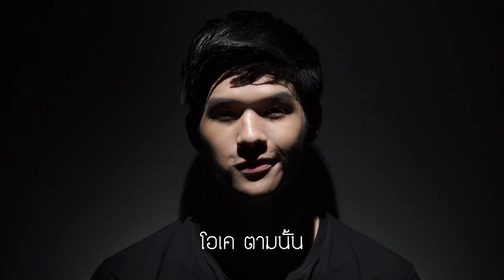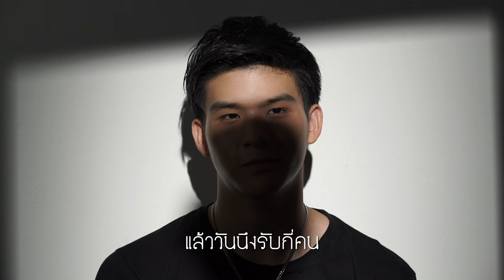“โจ” hateloveseries ยืนยันที่ราคา 500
โจ” ยังคงยืนยันที่ราคาเดิม แต่จะมีอะไรเพิ่มเติมบ้าง ลูกค้าที่อยากดีล ต้องดู
ถ้าชอบโจ อย่าลืมแฮชแท็ก ทีมโจ hateloveseries ทุกครั้งเมื่อ รับชม "I HATE YOU I LOVE YOU" ออกอากาศทุกวันเสาร์ LIVE เวลา 20.00 น. ทาง LINE TV เท่านั้น เริ่มตอนแรก เสาร์ที่ 24 ก.ย.นี้

ติดตามทุกข่าวคราวของ “โจ” ได้ที่